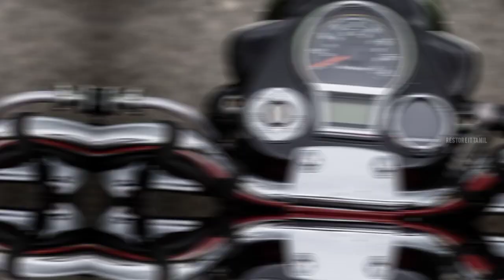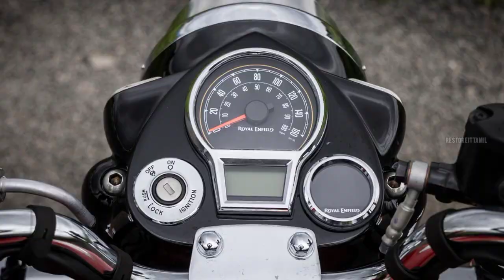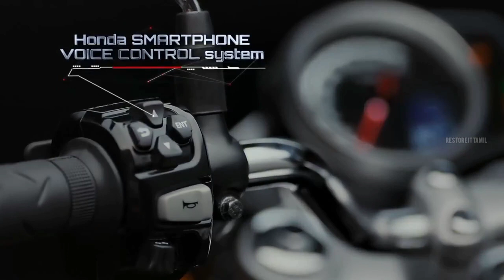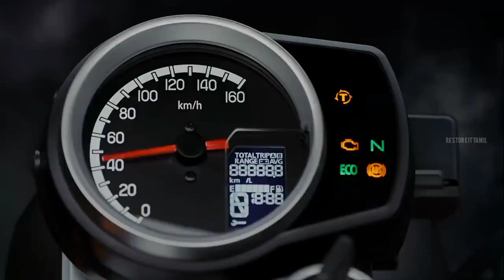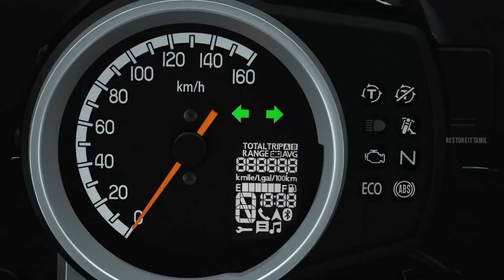royal enfield classic 350 vs honda cb350